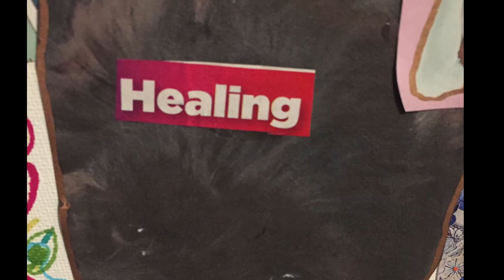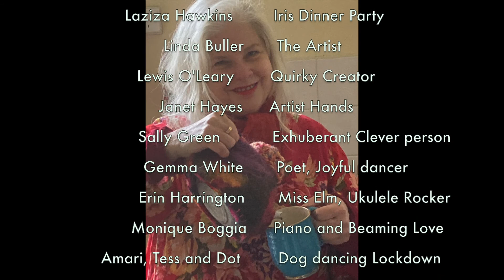What Makes Me Happy (I'm Gonna Make It). Jenny Taylor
"What Makes Me Happy" is a get-down-and-groovy in the kitchen, fun dance celebration, of being, doing and "making it". Written and performed by Jenny Taylor. Performed and recorded by Stephen Blackburn.